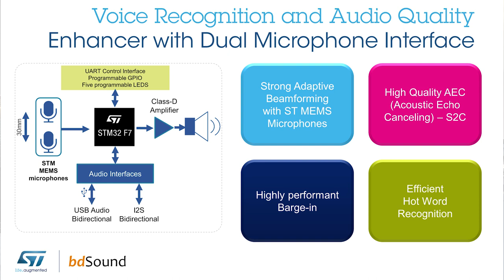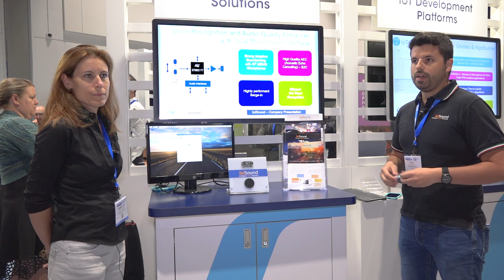Sensors Expo 2018: Audio Solutions with bdSound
ST's MEMS microphones are designed, developed and manufactured inside ST, creating an industry-unique vertical integrated supply chain. Both analog- and digital-input as well as top and bottom port solutions are available.

Our best-in-class acoustic overload point (AOP) and signal-to-noise ratio (SNR) makes ST’s MEMS microphones suitable for applications that require a very high dynamic range, improving audio experience in every environment. Very tight sensitivity matching allows to optimize beamforming and noise cancelling algorithms for multi-microphone arrays. Low power consumption products allow for an extended battery life.

S2C is the bdSound’s high performant echo canceling solution to:
- Remove echo in handsfree communication
- Improve quality of conversation

bdSound’s 'Barge-In' solution allows to:
- Experience a more natural interaction with Voice Assistants during music reproduction (without muting)
- Interrupt the Voice Assistant during vocal feedbacks
- Avoid self-triggering